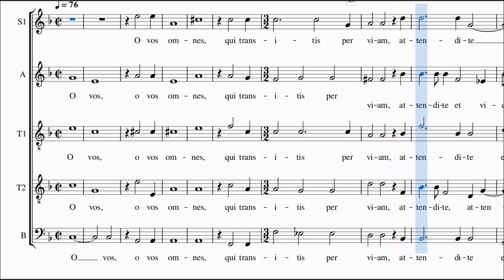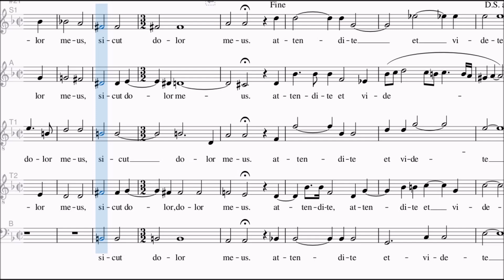Carlo Gesualdo - O vos omnes, tenor 1 part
Spartito per tenore 1 del brano "o vos omnes" di Carlo Gesualdo.